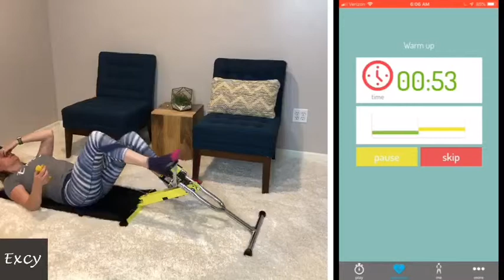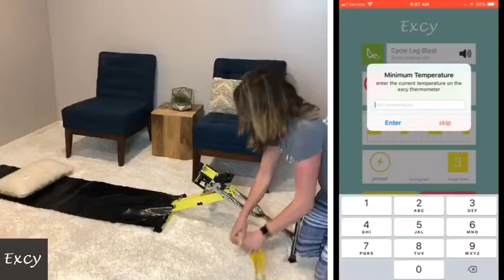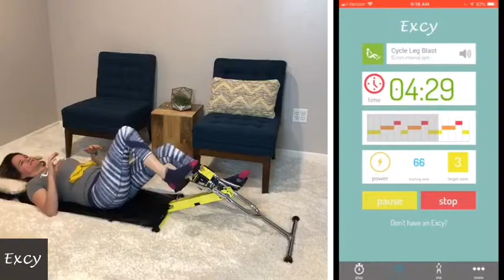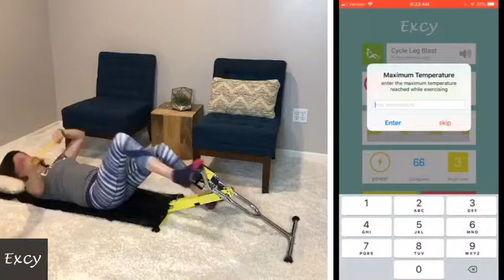April Anti-Sedentary Challenge! Lying down exercise cycling with hamstring and glute injury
Lying Down Exercise Cycling with Excy for Fitness and Home Physical Therapy Setup:

Overview:
Lying Down Exercise Cycling Setup

To get started, open your Excy system and place it on the floor or in a bed in its lowest position without the Clevis Pin with the right pedal in its most forward position (about 3’o’clock). Place the Keeper on the floor and connect it to the Excy bike using the dual center Keeper Holes and a Post Band. Lay down on the Keeper (ensure the Keeper stays tight and doesn’t bunch up). Using a slow and controlled movement, raise your right foot off the floor while straightening your leg and place your right heel on the pedal (your knee should be straight with your heel on the pedal). If you have too little or too much angle, adjust yourself on the Keeper until your leg is straight with your heel on the pedal. Pedal forward with the balls of your feet (you should now have a 25-30 degree bend in your knee and be in a position like your are doing a bicycle crunch). Your feet should be close to the crank arm, but never so close that your ankle hits on its way through the stroke. Avoid splaying your feet outwards or rotating them inwards while cycling. The favored foot position is barefoot or with socks. When wearing shoes, make sure they are suitable to allow you to maintain a fixed and stable position on the pedals. Pillows can be placed under your head, your lower back, and/or your whole body for added comfort and support. At high levels of intensity, you can hold onto the Keeper with both hands to prevent your body from scooting. Use the Clevis Pin to adjust the height to work different muscles. Arm weights can be added to incorporate upper body workouts. Exercise: When cycling, think in terms of square rotations to improve your technique and pedaling efficiency. Envision pushing your foot forward along the top of the square, and then curling your toes and pushing down against the front side of the square and pulling towards your glutes as you pull up the backside of the square. Through the bottom of the pedal stroke you simply need to un-weigh and apply a little of force while pushing the pedal to keep the momentum going. Use your stomach and back muscles to stabilize the trunk, pelvis, and to keep your hips facing forward. Adding abdominal crunches while cycling can engage your core, but also strain your neck. Lacing the fingers behind the head can encourage you to pull on your neck and worsen the strain. Hold your hands above your head or next to your head to ensure the exercise offers challenge; while moving your arms to your chest or the floor minimizes the challenge of the exercise. A slight pelvis tilt can be added for a more challenging workout. If you want to challenge it more, you can add a bridge exercise, which requires that you balance the stomach and back muscles to brace your trunk such that the pelvis is in a neutral position to the lumbar spine. This is an advanced move that we don’t recommend unless you have good trunk stabilization skills and can hold a bridge position off the Excy bike while lying down exercise cycling on the floor. When performing the bridge, avoid lifting your hips too high (lifting your pelvis about the height of your fist is plenty challenging enough for all levels…more is not better with the bridge position). Always start with easier levels of resistance. See other lying down exercise positions for “Back and Forth”, “Isometric”, and “Backwards” pedaling exercises.
Always consult a doctor before starting a new exercise program.